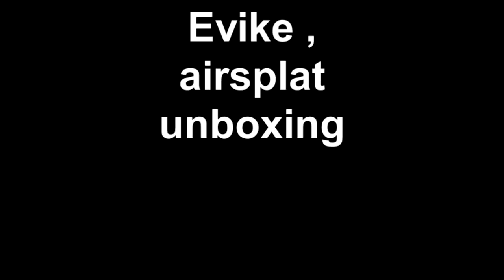Evike and airsplat 400$ unboxing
me getting more airsoft stuff